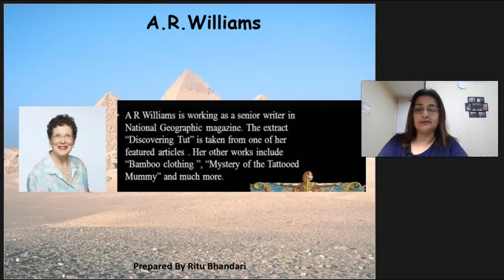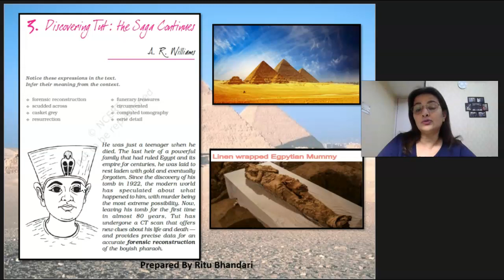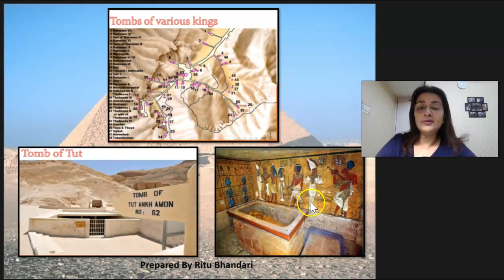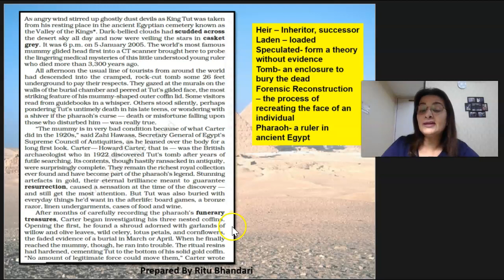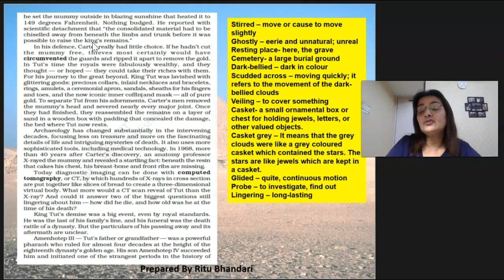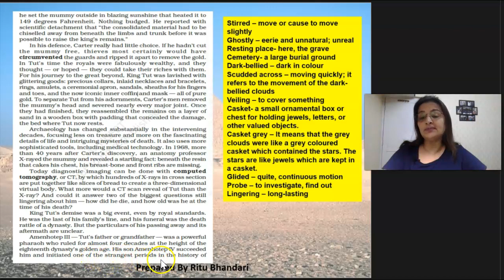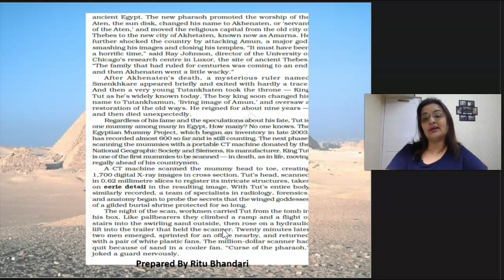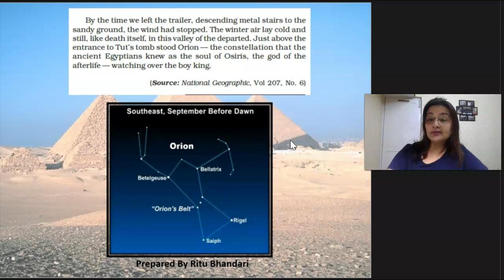DISCOVERING TUT TEXT EXPLAINED